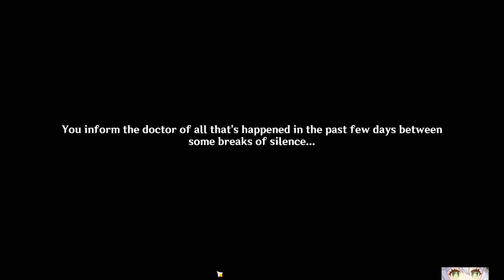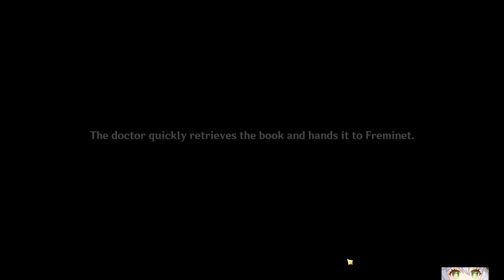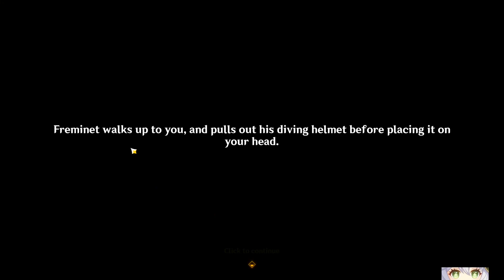Miraculous Crown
Random potato together with Thelxie and Freminet  we reclaim the crown and put a happy ending to this fantasy